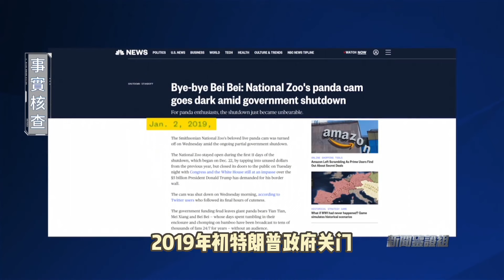旅美熊貓存在心理問題？缺少互動？親子分離？ 【鳳凰梁茵】